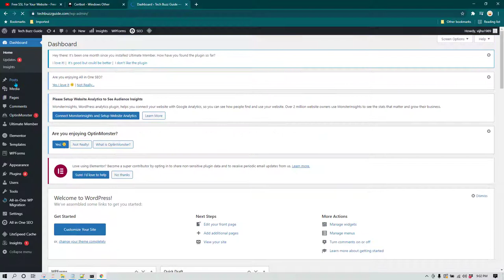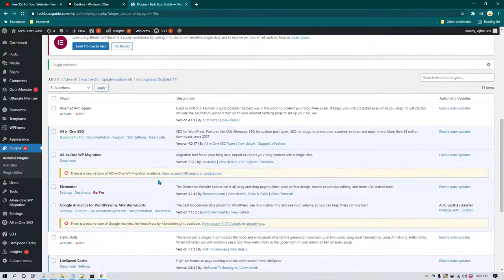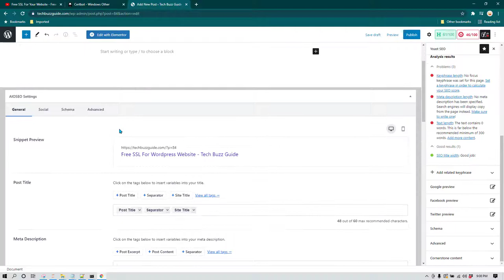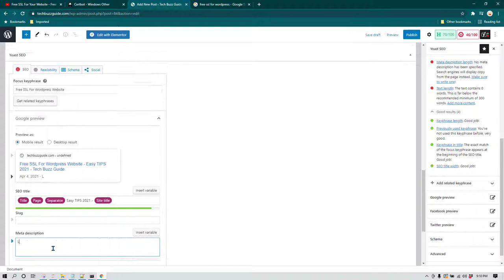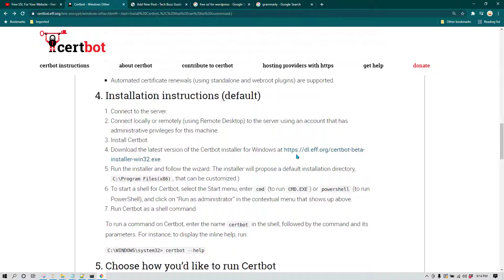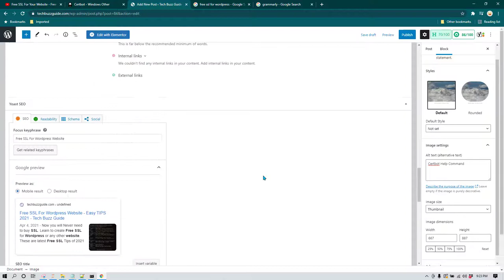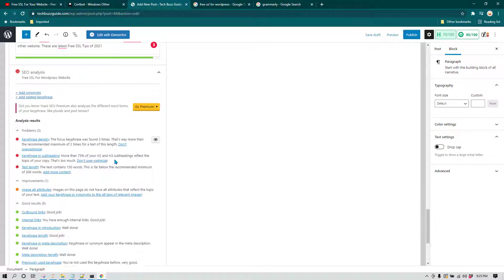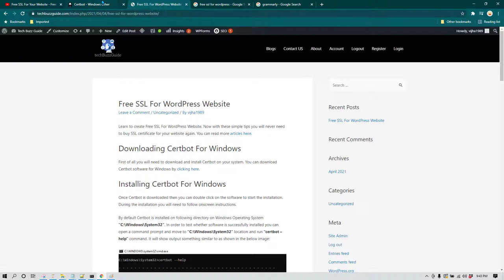Writing SEO Optimized Posts - SEO अनुकूलित पोस्ट लिखने के लिए Wordpress Plugin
Want to connect on Instagram? Here is my id @vikasjha001 Writing EO Optimized Posts - EO अनुकूलित पोस्ट लिखने के लिए Wordpress Plugin.

Yoast EO: the #1 WordPress EO plugin
Get more visitors from Google and Bing
Increase your readers’ engagement ign up to killshare using this link and get one month free membership.